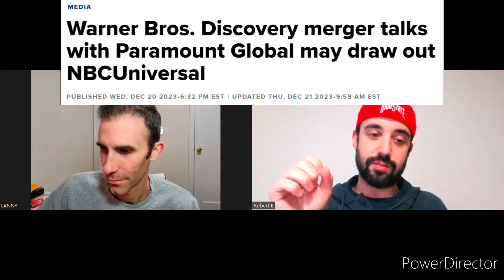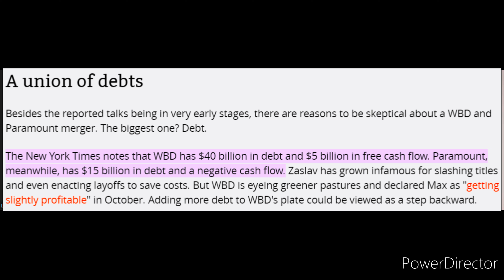THE DUMBEST MERGER OF ALL-TIME?! | Warner Brothers Discovery & Paramount To Combine?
We were stunned with seeing headlines discussing a potential merger between two beaten Warner Brothers Discovery and Paramount this week. Both companies have performed terrible over the last few years. Combined. how on earth are they going to take off? On top of it...will this better position the companies to face Netflix, Amazon, Disney and Apple?

In this video, we are going to talk about the potential WBD and PARA merger in detail. Further, we share 3 pros and 3 cons for the rumored transaction between these two media giants!

Warner Brothers Discover has amassed a strong media portfolio after the spin-off from AT&T and immediate combination of companies.  The portfolio includes HBO, CNN, TNT, TBS, DC Comics, and others! Plus, how could anyone resist Entourage...are we right?

Paramount has struggled in the last few years.  They own a massive movie studio, Paramount, Pluto TV, Nickelodeon, CBS , Showtime, Comedy Central, MTV, BET and more!

Combined, the content library would be absolutely insane! Plus, in addition to the legacy shows, they would form a massive cable, live TV, and live sports empire!

There are some drawbacks.  Both companies have significantly large debt loads too. The combined debt may be even larger because of the merger costs to complete the acquisition.

Another potential con is discussed in detail.  Will this better position the companies to compete Netflix, Amazon, Apple and Disney?